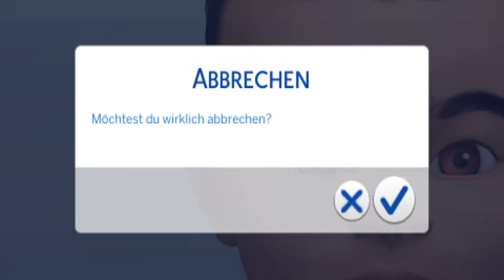Wilde Geschichten bei Breed Out The Weird! 😄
Inspiration von @simfinitynina ! ❤

Im heutigen Video machen wir mal wieder die Breed Out The Weird Challenge in Die Sims 4. Diesmal aber nicht als reine CAS Challenge, sondern als "Gameplay" Challenge... Wie witzig das sein kann, müsst ihr selbst sehen :D

➡️ Origin-ID: muligurly